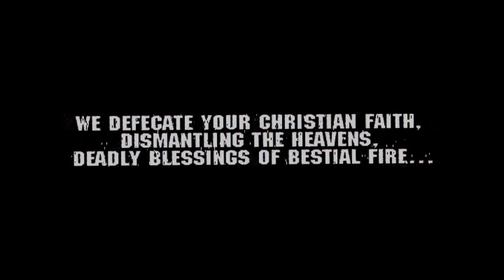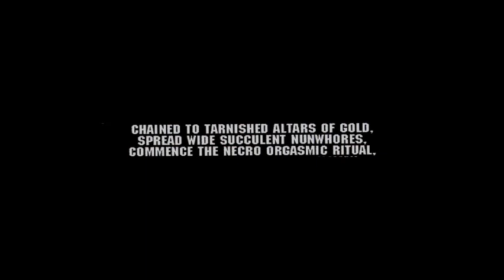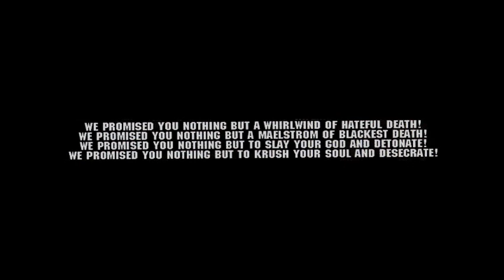IMPIETY - Abominate, Fornicate, Desecrate!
Copyright: Osmose Productions 2002

Recorded and Mixed at Berno Studio, Malmo - Sweden, July 2002
Produced by Henrik Larsson & IMPIETY
Engineered, Mix and Mastered by Henrik Larsson
All songs and lyrics by Shyaithan
Cover Art by Jean Pascal Fournier
Digi CD Cover Art by Desmond Sia
Addtional Hellustrations by Desmond Sia
Photos by Shameem
Backing Vocals on 'Bestial Genocidal Goatvomit' by Ustumallagam (Denial Of God)

KOMMANDERS OF KAOS 2002:

Shyaithan - Bass.Vocals
Fyraun - Guitars
Fauzzt - Drums